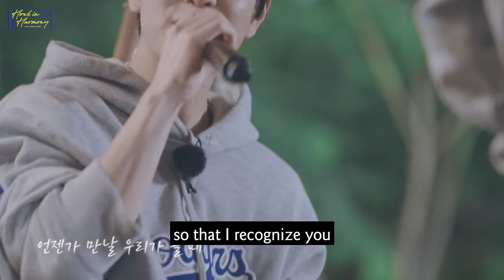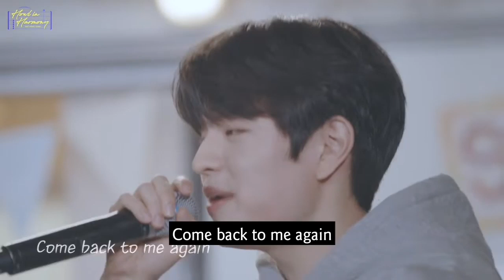Seungmin singing skz-record live |Stray Kids SKZ Song Camp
SKZ PLAYER
SKZ RECORD

Stay as you are - Sandeul
Love Again - Baekhyun
3108 - Ha Hyun Sung